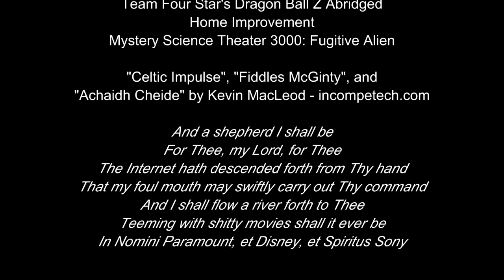Cinematic Excrement: Episode 68 (part 2) - The Boondock Saints II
I don't think "And shepherds we shall be" was meant to be taken literally, but here we are.